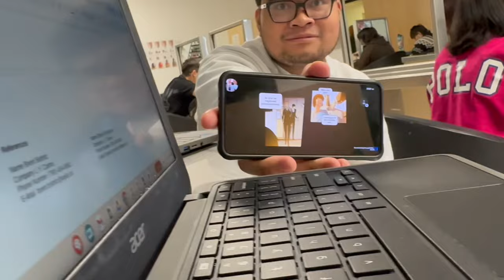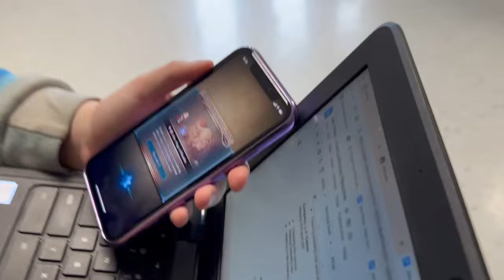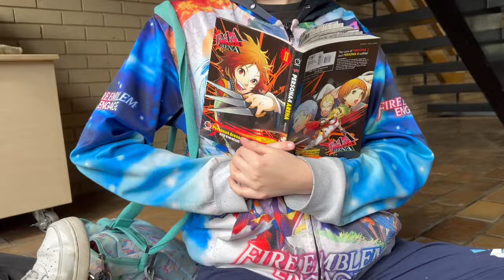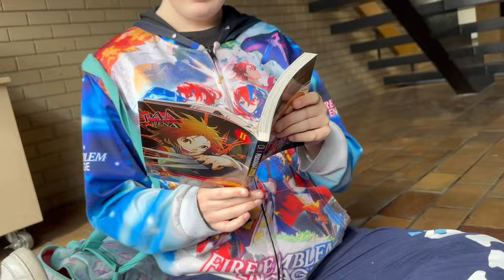Doing random things with my friends at high school 28!